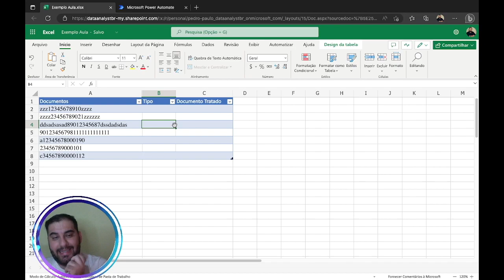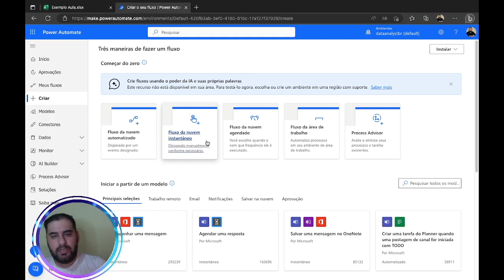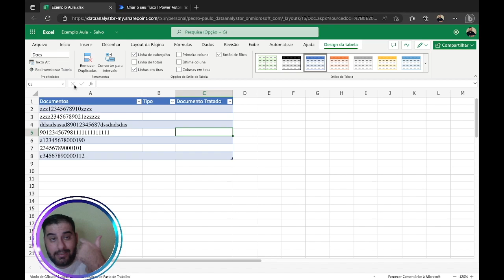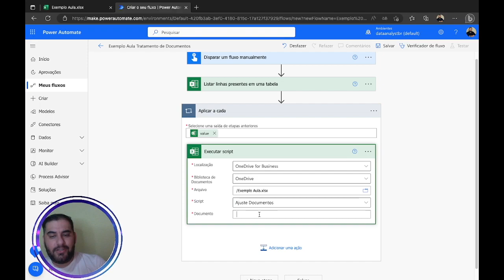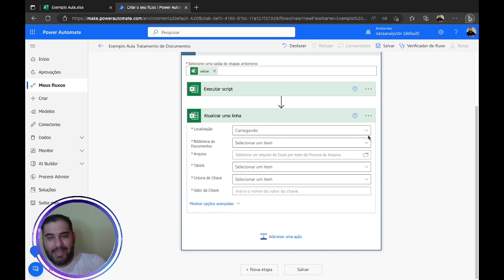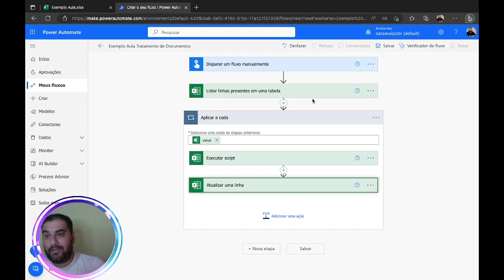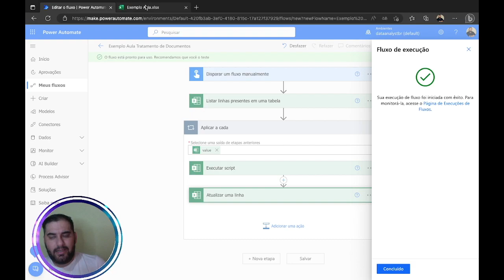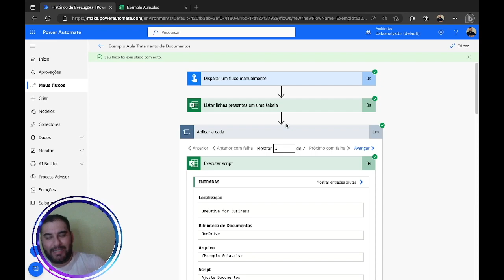[ POWER AUTOMATE ] Tratando Dados de Documentos (CPF e CNPJ) com Office Script (TypeScript)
Olá, eu sou o Pedro e bem-vindo ao meu canal! No vídeo de hoje, vamos aprender como utilizar Office Script junto com Power Automate para resolver problemas de negócios. Exploraremos como o Office Script pode potencializar ainda mais as funcionalidades do Power Automate, permitindo expandir horizontes e solucionar problemas de forma mais eficiente. Vamos ver como tratar uma base de dados fictícia, misturando CPF e CNPJ, e aplicar formatações automáticas utilizando scripts. Assista até o final para aprender a criar e implementar esses scripts no Power Automate!

Curso
↳ Power Automate Elite

0:00 - Introdução
0:05 - Apresentação do tema
0:14 - Explicação sobre Office Script e Power Automate
0:54 - Demonstração prática com base de dados fictícia
2:00 - Criação e aplicação de scripts
5:00 - Execução e testes dos scripts
10:00 - Conclusão e dicas finais